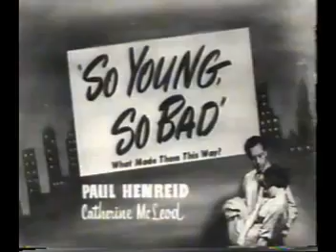Video Drive In Short Film Intermission Promo 13 Goddamn Juvenile Delinquents